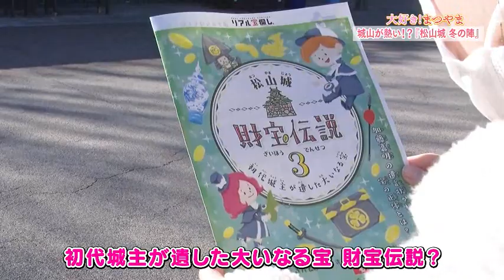松山城 冬の陣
松山市政広報番組「大好き！まつやま　駆けのぼろう白い雲」
2021年2月23日放送
現在開催中の「令和の大合戦 松山城 冬の陣」には、リアル宝さがしや巨大迷路など、楽しい催しがたくさん！また、「俳句ポスト365」のコーナーでは、夏井いつきさんが春のうららかさを表す、「うらうら」を季語にした優秀句を解説します。